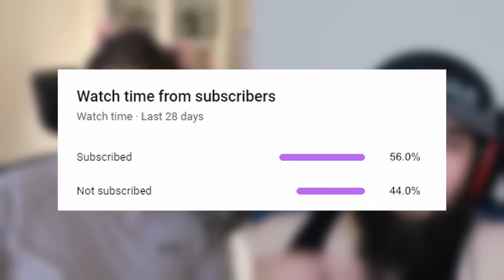Gordon Ramsay's Worst Nightmare On Hells Kitchen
We're watching Gordon Ramsay and Hell's Kitchen where Raj, his greatest enemy and biggest nightmare, is here to do karate and be useless.